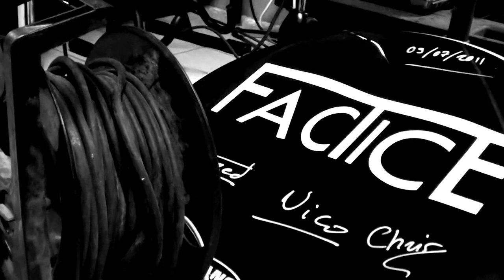FacTicE - Kill Me Before I Awake | Clip officiel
Kill Me Before I Awake
(C. Petton / F. Vallotti / N. Coquard)

Clip réalisé par Emmanuel Flaire.
Extrait de notre EP 7 titres autoproduit "Songs For A Loverlad" (2013).